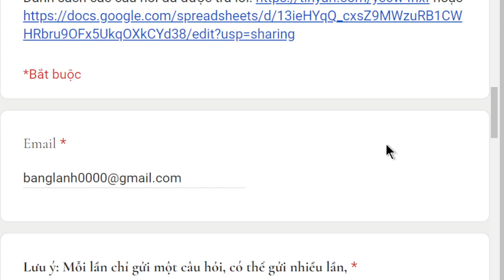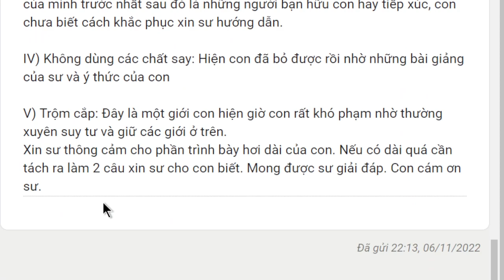1745. Năng lực của việc giữ năm giới